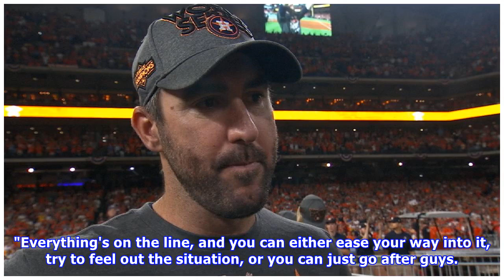Charlie morton key for astros in alcs game 7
Glass objects aren't meant for such delightfully destructive scenes, but Morton, the Astros' pitcher who delivered five scoreless innings when awarded a Game 7 start Saturday night, was once thought not meant for this moment. • World Series Gm 1: Tues., 7:30 p.m. ET air time | 8 ET game time on FOX "There was a lot of faith from the organization to bring me in here," Morton said. "It wasn't just, 'Hey, we're signing a guy and hoping he does good.' No, it was, 'We're signing a guy for a lot of mo...